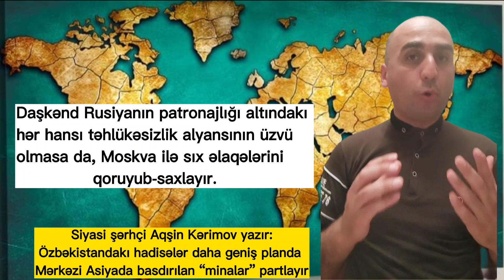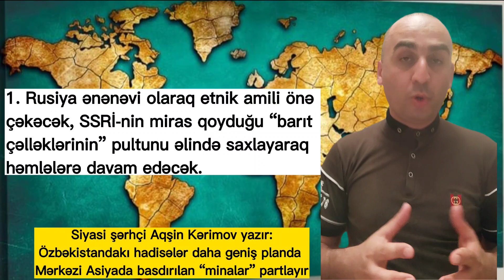Özbəkistandakı hadisələr geniş planda. Siyasi şərhçi Aqşin Kərimov yazır.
Özbəkistandakı hadisələr daha geniş planda – Mərkəzi Asiyada basdırılan “minalar” partlayır.